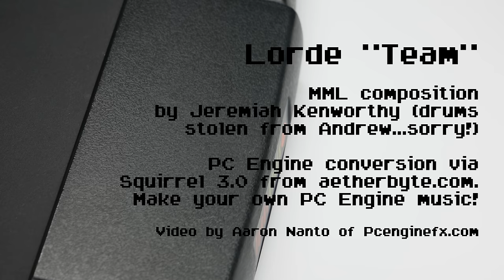Lorde - Team (TurboGrafx-16, PCE, ChipTune, Squirrel 3.0)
Lorde "Team"
MML composition by Jeremiah Kenworthy

I encourage anyone else wishing to make their own TurboGrafx-16/PC Engine music to check out Squirrel at Aetherbyte.com - Jeremiah

Thanks to Andrew 'Arkhan' Darovichat at Aetherbyte for making such great tool, and sorry... but I stole your drums. ;-)

Video by Aaron Nanto of PCENGINEFX.COM.